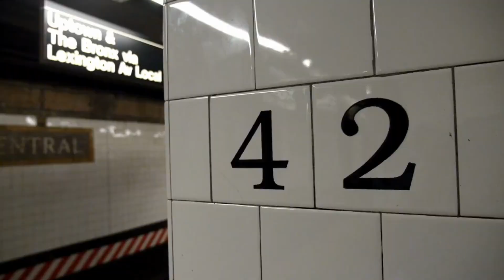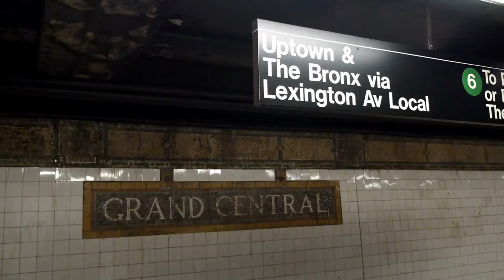10 Things You Didn't Know About New York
10 Things You Didn't Know About New York
Get ready to embark on a journey of discovery as we count down the most intriguing, fascinating, and mind-boggling lists that cover a wide range of topics.

Whether you're a trivia enthusiast, a curious learner, or just someone who loves to be entertained, our channel has something for everyone. Join us as we explore the realms of entertainment, science, history, technology, and so much more, all through the lens of the "Top 10."
Don't miss out on our weekly uploads that promise to captivate your imagination and leave you pondering the wonders of our world.